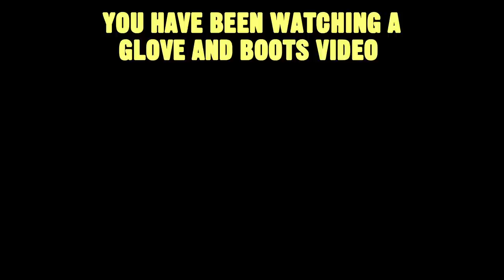Your Ad Here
Mario and Fafa try to figure out how to pay for their video blog.